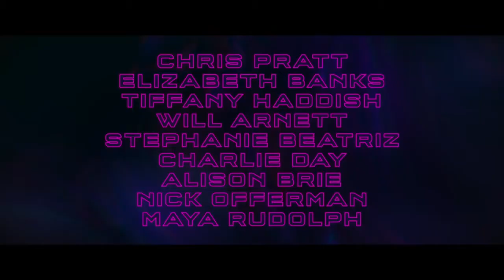THE LEGO MOVIE 2 - All New Movie Clips & Trailers (2019) HD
The citizens of Bricksburg face a dangerous new threat when LEGO DUPLO invaders from outer space start to wreck everything in their path. The battle to defeat the enemy and restore harmony to the LEGO universe takes Emmet, Lucy, Batman and the rest of their friends to faraway, unexplored worlds that test their courage and creativity.